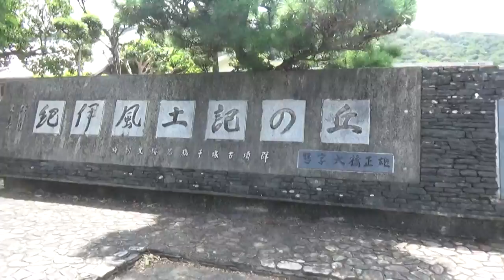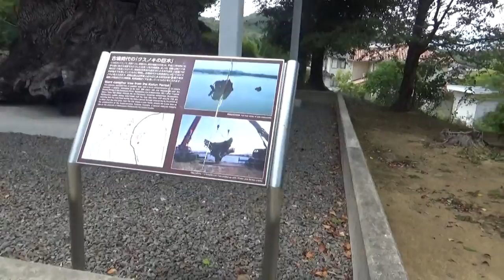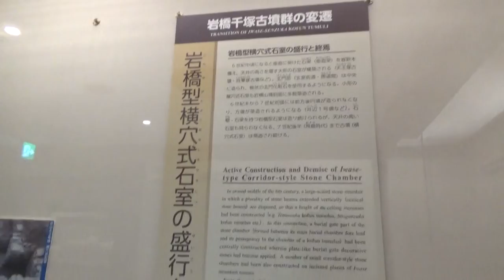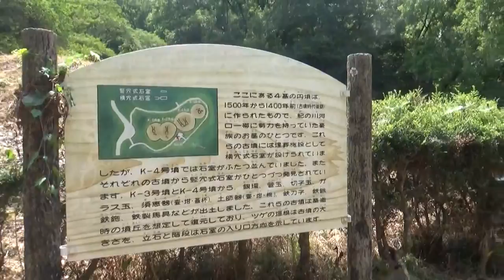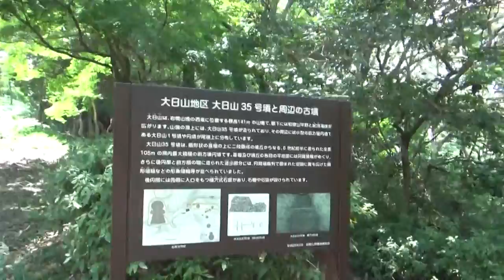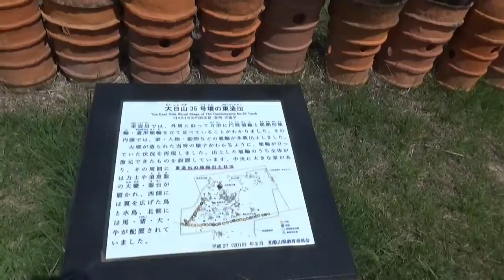規模は小さいが 前方後円墳が非常に多い（２７基）それから方墳は4基と少ない あとは円墳 多くの石室も見れます。チョット見ただけで３時間かかります。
岩橋千塚古墳群は、岩橋山地の前山地区を中心に、花山・大谷山・大日山・寺内・井辺・井辺前山の各地区の丘陵上全体に広く分布する古墳群です。古墳の総数は700基を越え、指定地内には400基ほどの古墳が所在します。
　国内では最大規模の群集墳であり、結晶片岩を部材とする石梁や石棚を備えた特徴的な横穴式石室がみとめられることから、古墳群の一部が昭和27年（1952）に国の特別史跡に指定されています。
　古墳の築造時期は古墳時代中期から後期で、そのなかでも6世紀後半が中心です。現在確認されている古墳は前方後円墳27基、方墳4基、その他が円墳です。これらの造墓集団としては、日本書紀や古事記に記されている古代豪族紀氏が想定されています。